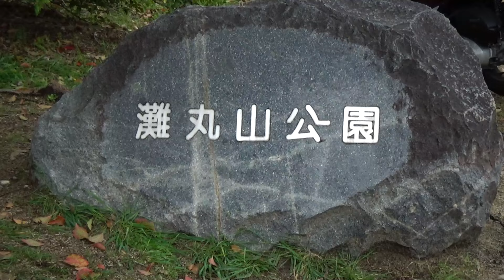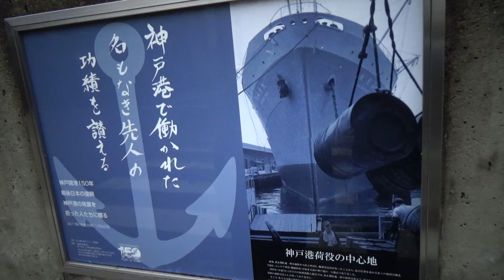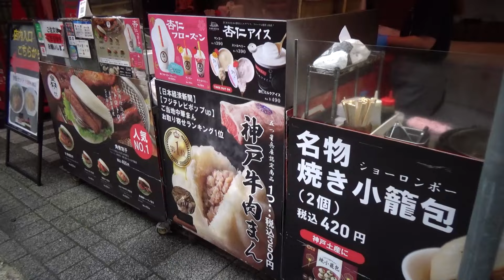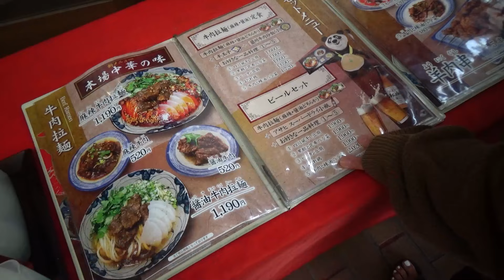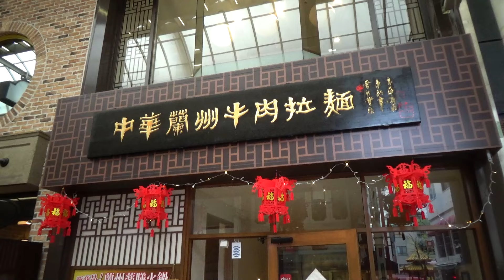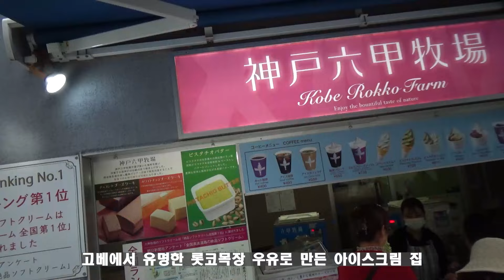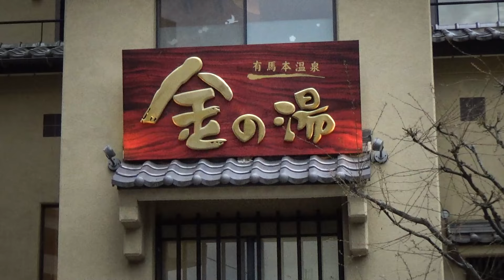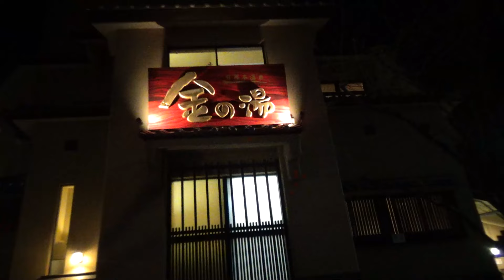일본 3대 야경을 볼 수 있는 효고현 고베시 여행 관광지 완전정복! 고베 하버랜드, 차이나타운, 기타노이진칸, 롯코산 야경, 아리마 온천까지! 한일부부 차박 180일 일본일주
오늘 영상은 효고현 고베시 관광지를 저희 부부의 경험을 토대로 소개해 보는 영상입니다.
일본 관서지방에서 오사카나 교토, 나라에 밀려 고베는 관광지로서는 상대적으로 유명하지 않은 그런 도시입니다. 그러나 저희가 이번에 여행을 해 본 결과 일본 관서지방에서 번잡한 오사카, 인산인해의 교토와 나라시 보다는 여유롭게 즐길거리가 많은 고베시가 대안이 되지 않을까 생각해 봅니다.
고베시에서 가장 유명한 여행지로는 일본 3대 야경인 홋카이도 하코다테산 야경, 나가사키시 이나사야마 공원 야경 그리고 고베시 롯코산과 마야산 야경으로 고베시에서는 일본을 대표하는 야경을 볼 수 있고 차아니타운, 하버랜드, 고베 포트타워, 기타노이진칸 거리 그리고 일본에서 가장 아름다운 성인 히메지성과 관서지방 최고의 온천 아리마 온천 등이 있습니다.
저도 개인적으로 별 기대를 하지 않고 방문한 고베시 여행은 생각 이상으로 볼거리 먹거리가 풍부한 여행지로 기억이 됩니다.
저희부부의 좌충우돌 고베 여행영상 재미있게 봐 주세요.

개인 이메일)
개인적으로 소통을 원하시는 분들은 메일로 간단한 자기 소개와 소통을 하시고 싶은 이유를 알려 주시면 확인하고 연락 드리겠습니다. 카톡이나 라인 아이디도 함께 보내 주세요.